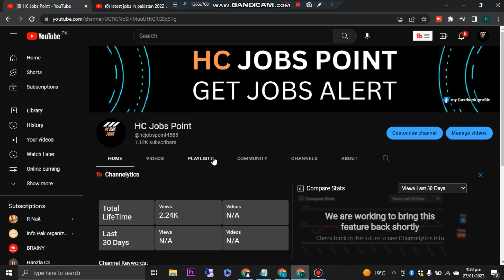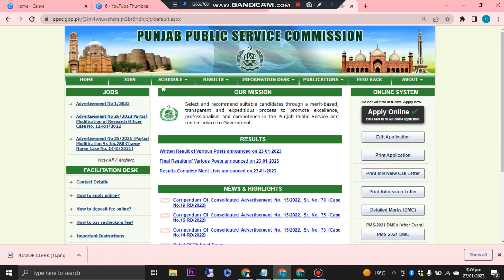Latest Jobs in Pakistan 2023 Online Apply - Jobs in Pakistan today- Govt Jobs 2023 Apply Online punj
Latest Jobs in Pakistan 2023 Online Apply - Jobs in Pakistan today- Govt Jobs 2023 Apply Online

government jobs 2023,latest government jobs 2023,new jobs 2023 in pakistan,govt jobs in pakistan 2023,latest jobs in pakistan 2023 today,pakistan jobs today,latest jobs in pakistan 2023